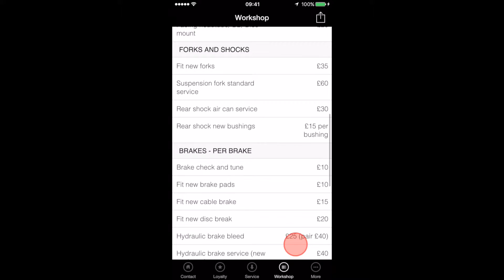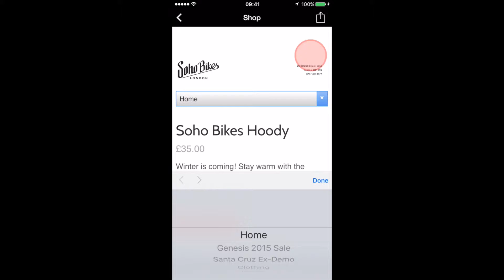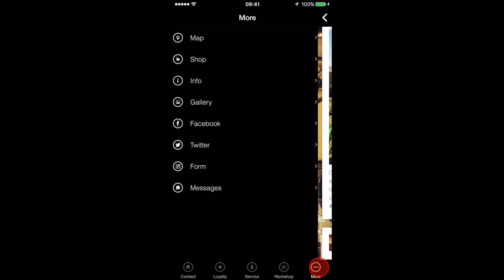Soho Bikes - Appsme app video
The Soho Bikes mobile app. See what features are included in this app demo video.
Get an app for your business today with Appsme